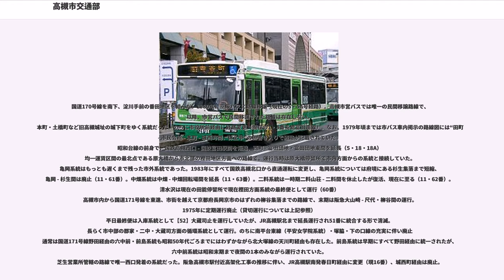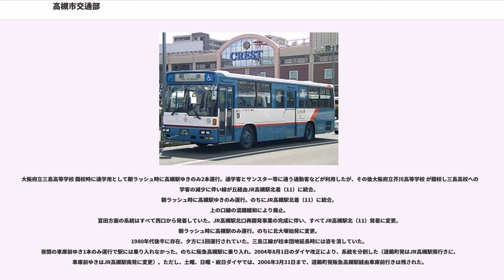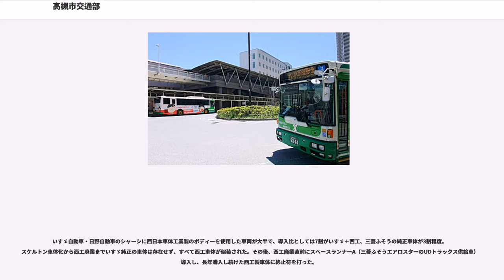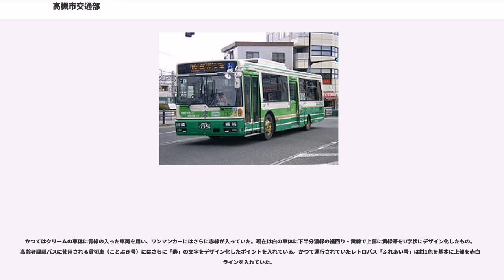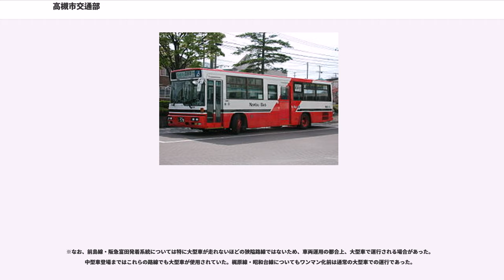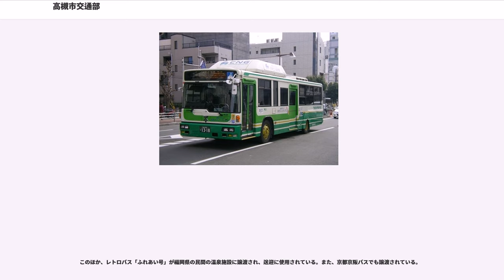高槻市交通部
高槻市交通部（たかつきしこうつうぶ）は、大阪府高槻市の行政組織のひとつで、自動車運送事業を運営する部署（公営企業）である。

一般に高槻市営バスと呼ばれる。

全国で43の自治体が市営バスを運行させているが、大阪府下では2019年現在、高槻市しか市営バスを運行していない。

1954年に民営の日の出バスを市が買収し、市営バスとなった。高齢者への無料パス等の配布等により、昼間人口の大半を占める人々らの足として、市の活性化と社会福祉の一環として見かけ以上に重要な部門となっている。

営業区域がJR東海道本線（JR京都線）を境に南北地域に分かれており、原則、南地域は芝生営業所、北地域は緑が丘営業所の管轄となっており、JR線を境にそれぞれの営業所ごとに事実上独立した運行形態となっている。このため、管轄営業所が重複している路線や区間・停留所がほとんど見られない。現在、重複している区間・停留所は北地域の芝谷東 - 寺谷町間と日吉台口停留所のみである（2019年3月まではJR富田駅でも重複があった）。なお、平日の一部時間帯に限り、緑が丘営業所管轄となる原大橋・上の口・寺谷町線の系統にも芝生営業所所属の車両が走る。これは、緑が丘営業所の車庫が拡張不可能でバスの増車ができず、増車を芝生営業所内の車庫で行い対応したためである。主要ターミナルは、JR高槻駅南・JR高槻駅北・JR摂津富田駅・阪急高槻市駅・阪急富田駅（小寺池図書館横）の5つである。

運賃は均一運賃制だが、山間路線については対キロ運賃制（"整理券車"）となる。

ほぼ全ての系統が市内中心部の鉄道駅発着となることから系統番号では無く、行先番号を採用している。従って、JR高槻駅南行きのバスはすべて1番（または、柱本団地方面行き・復路に三島江経由便は1A）・JR高槻駅北行きは11番（宮田公民館経由は11A、郡家経由は11B）と表示される。

かつては市域外にも路線を延ばし、大阪府島本町・京都府大山崎町を経て長岡京市（柳谷）、京都府亀岡市（国鉄亀岡駅前）までの路線があったが、前者は1970年代、後者も1983年に廃止されている。現在市域外を走る路線は、高槻市北部の田能・杉生・二料・中畑とJR高槻駅北を結ぶ山間路線の一部（空谷橋～出灰付近で、道路の関係から1kmほど京都市西京区を走る。空谷橋停留所は京都市西京区にある市営バス唯一の市外停留所である）と、萩谷総合公園・萩谷行きの路線の一部（道路の関係から変電所前停留所付近で茨木市を跨ぐが、市域外での停留所設置はない）に存在するがごく僅かである。

近年、全国の公営バスで運営の合理化や経費節減のため、路線の民間移譲や営業所ごとの民間委託が行われているが、高槻市営バスでは1980年に番田線が京阪バスに民間移譲された以外には路線移譲・民間委託のいずれも行われていない。

なお、高槻市営バスでは1991年の下田部団地線の経路変更以降長らく緑が丘・芝生両営業所担当路線の重複区間は存在しない期間が続き、唯一JR富田駅停留所のみが両営業所との重複停留所となっていた。

2019年4月改正で運行開始。富田団地・富田団地東止め、その折り返しも含め、路線図上で左回りの系統にはL、右回りの系統にはRが行先番号に付与される。阪急富田駅の近辺道路が狭隘のため原則、中型車両で運行。

かつて阪急大山崎駅 - 柳谷（長岡京市）間を毎月17日のみ運行する柳谷観音参拝バスの運行があった。当該路線は高槻市交通部の営業路線としてではなく、月に一度の祭りがある柳谷観音自らが運行する参拝バスという位置付けで、方向幕は「貸切」表示であった。1975年まで高槻市交通部が尺代・柳谷線として路線を持っていた関係で長年高槻市交通部が輸送を請け負っていたが（路線が廃止された後もしばらくは柳谷には高槻市営バスのバス停標柱が立っていた）、その後阪急バスによる運行に変更され、現在は京阪京都交通が請け負っている。

国道170号線を南下、淀川手前の番田地区を結んだ。1980年に京阪バスに路線移譲（現在の5・5A号経路）。高槻市営バスでは唯一の民間移譲路線で、以降、市営バスで民間移譲された路線は存在しない。
本町・土橋町など旧高槻城址の城下町をゆく系統だった。のちに市役所前経由に経路変更（現在の1・4番系統富田南線）。なお、1979年頃までは市バス車内掲示の路線図には“田町 - 市民会館 - 本町...